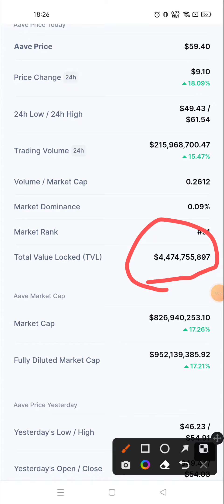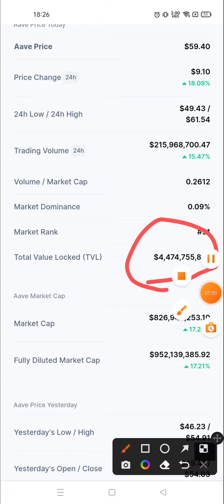Aave Crypto | Aave Coin | Aave Price Prediction | Aave Token News Today | Aave Technical Analysis